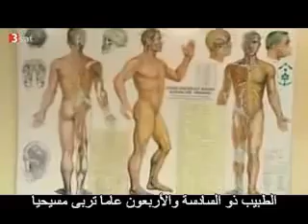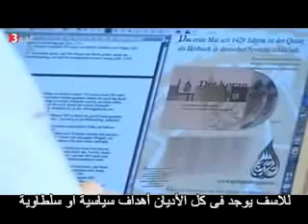German doctor turns to Islam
Doctor who lived a Christian since birth and then converted to Islam when you know it by talking to Muslims